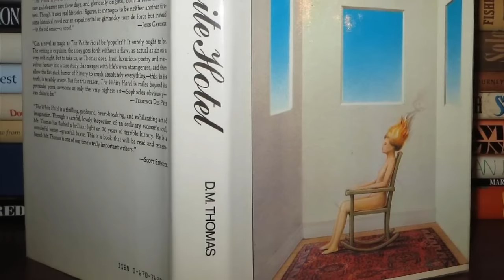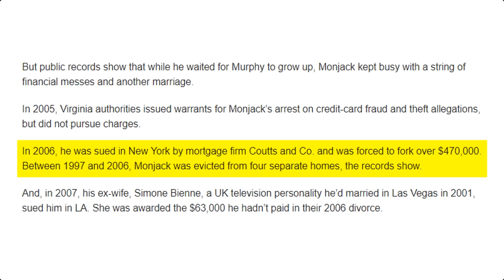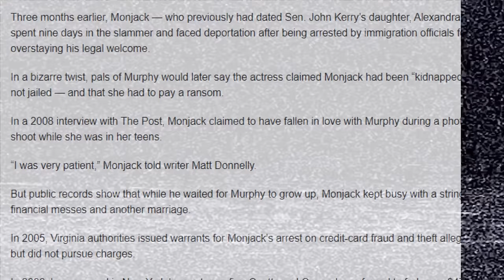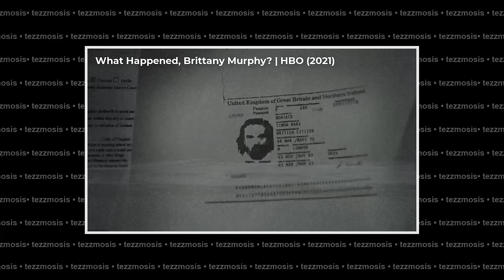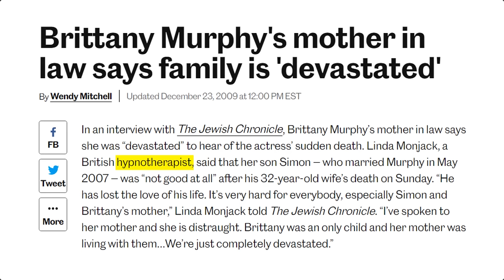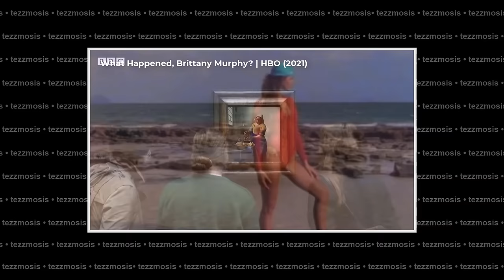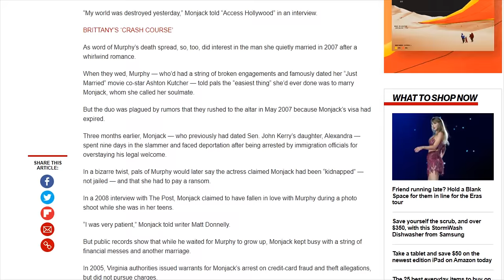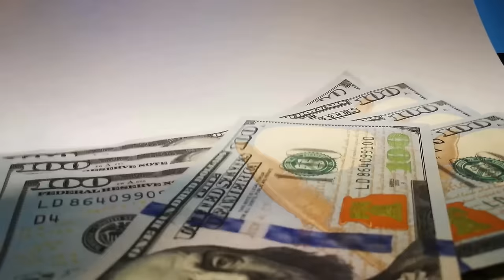Brittany Murphy Saga - Part 2 (Documentary 2024)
PART 2 - More than a decade later and the circumstances surrounding the deaths of young Brittany Murphy, and her husband Simon Monjack shortly after of the same cause, are still a huge mystery to us all. There have been many theories and speculations over the years, but none with any real logical explanation. We will traverse the darkest depths of this tragic loss, leaving no stone unturned.

=Chapters=
00:00:25 - Career Peak
00:07:45 - Peak to Descent
00:18:37 - The Big Shift
00:28:35 - How They Met
00:38:55 - Simon Says...
00:50:45 - Celebrity Training

=Music=